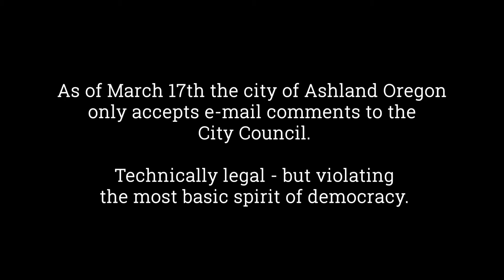Public Forum April 21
Public Forum e-mails submitted to the Ashland City Council read aloud, as God intended.